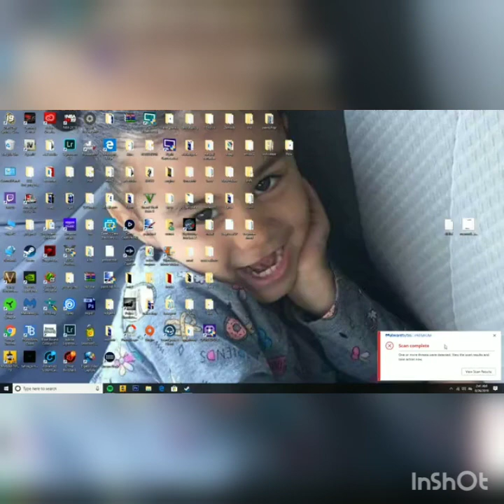American truck simulator multiplayer runs with friends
Few multiplayer runs  with a few friends  in Washington

Facebook pages: Caligirlgaming